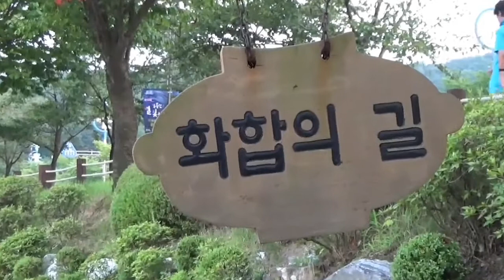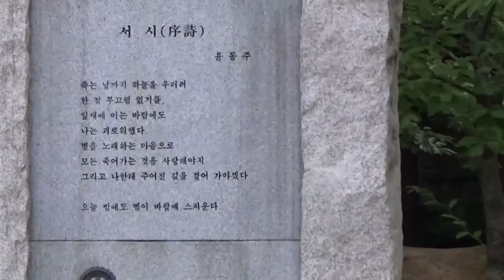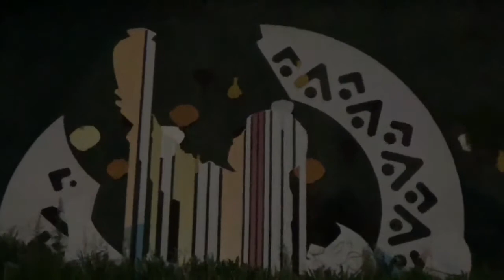어제 그 자리에 부탁 신승일